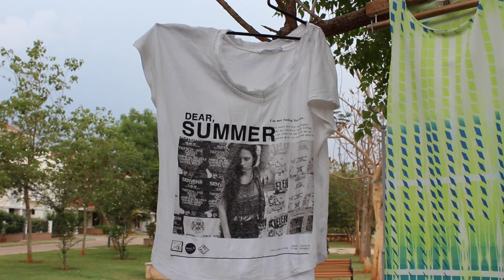Wardrobe Essentials-Spring Summer '16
Hey guys!
Hope you’re all doing great!!

In keeping with the Spring/Summer theme, I have for you, wardrobe must-haves for the season!
It features ensembles for every kind of fashionista out there..from linen pants to loose dresses to flowy skirts, so take your pick and make it your own.

Outfits featured:

Sporty Casuals
Shirt: H n M
Leggings: Marks and Spencers
Shoes: Crocs

Boho Chic
Dress: Animale
Slippers: Mochi

Friday Dressing:
Shirt: Westside
Trousers: Marks and Spencers
Shoes: Aldo

Summer Party
Dress: Elle
Sandals:  Khadim’s

Ethnic Fusion
Blouse: H n M
Skirt: W

Accessories: Assorted